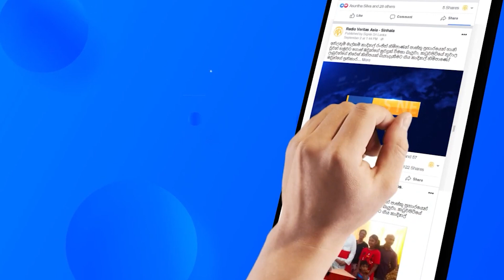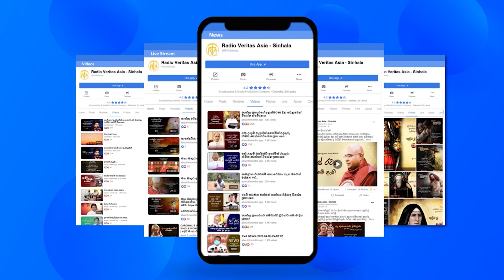වෙරිටාස් පුවත්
සත්‍යයේ හඬ අවදි කරන වෙරිටාස් ප්‍රවෘත්ති විකාශය